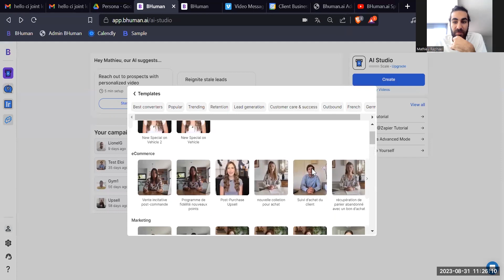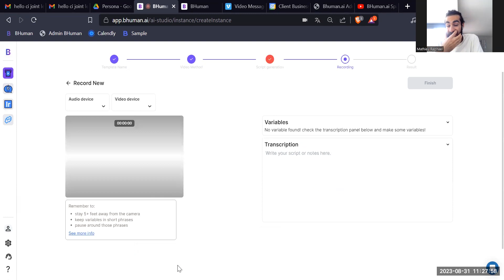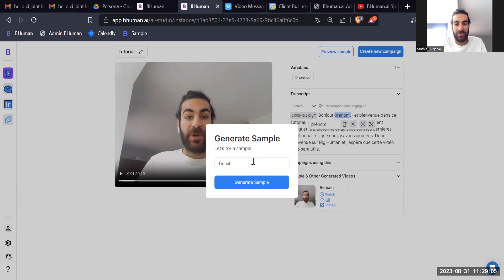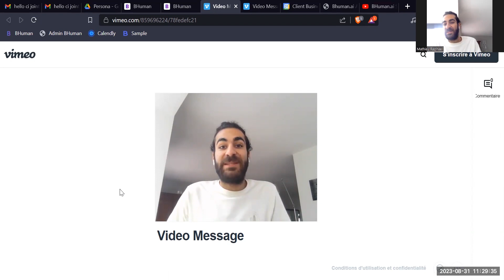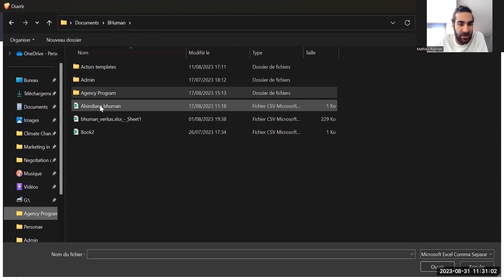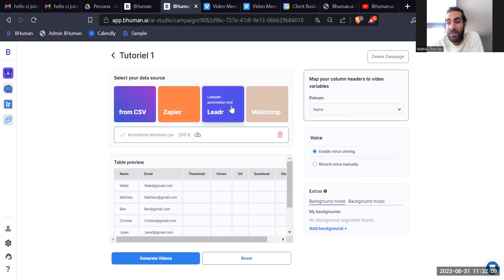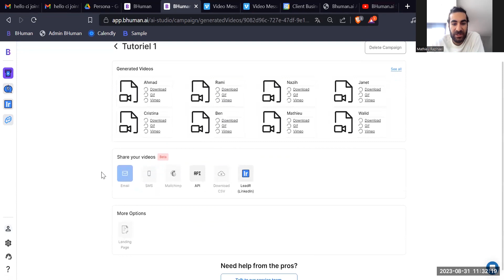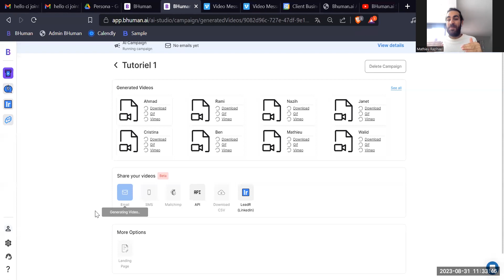Tutoriel BHuman (en Français)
Dans ce tutoriel, notre chef de projet vous explique comment fonctionne BHuman du début à la fin. Inscrivez-vous aujourd'hui sur BHuman.ai !